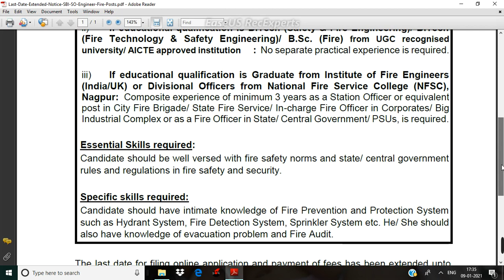SBI SO LAST DATE EXTENDED 27 /01/21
SBI online application last date extended